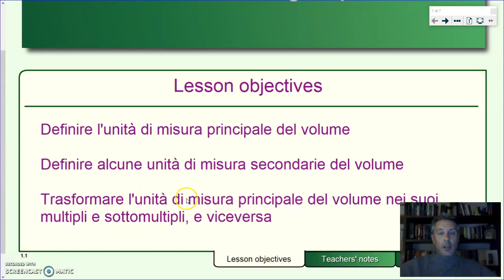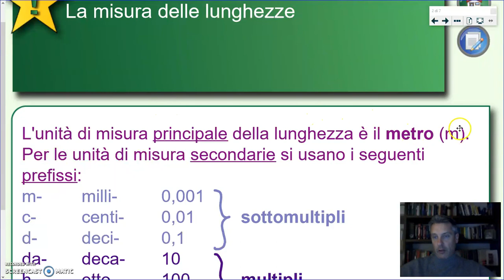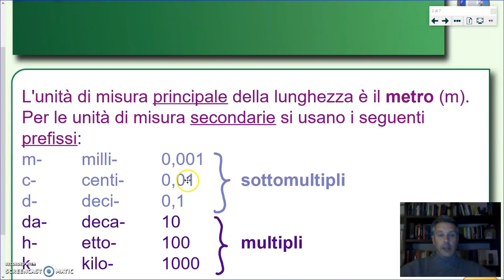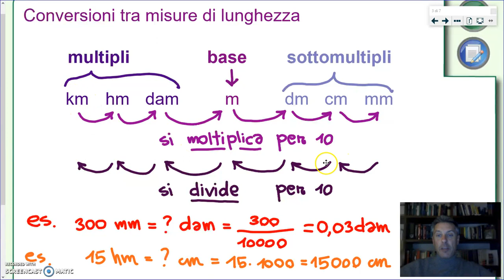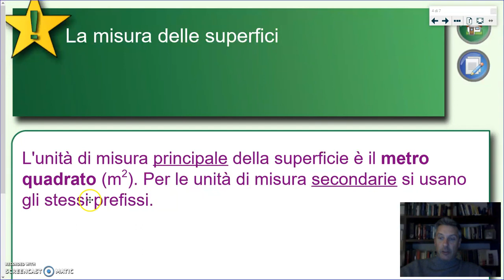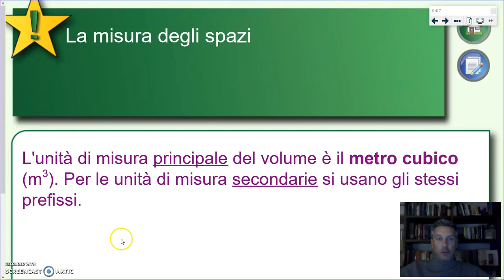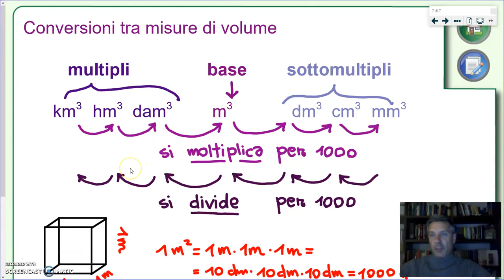La misura degli spazi - Geometria 3